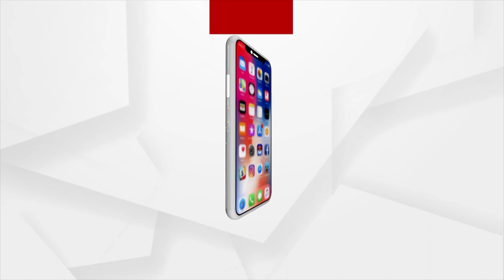Orissa High Court: Two New Judges Take Oath